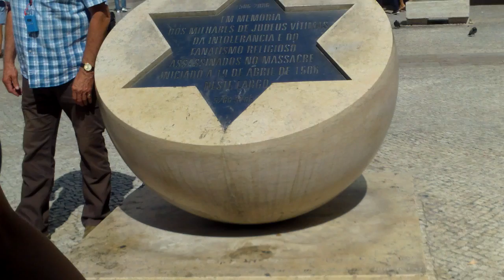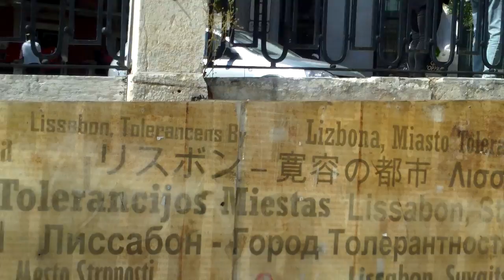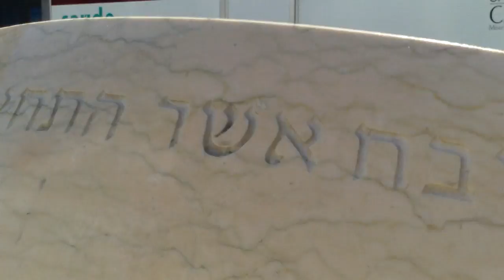Lisbon 30 August, 2016 - 30